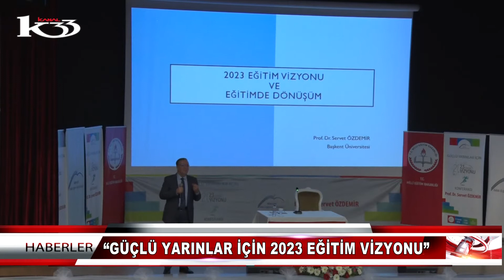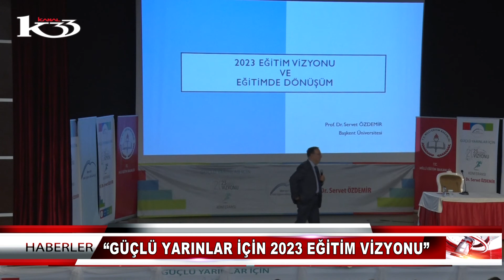GÜÇLÜ YARINLAR İÇİN 2023 EĞİTİM VİZYONU